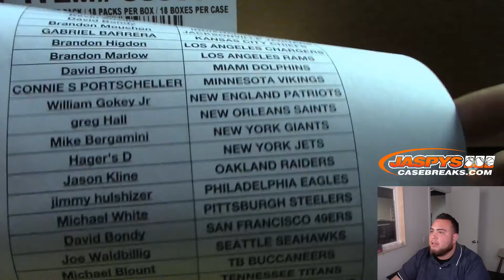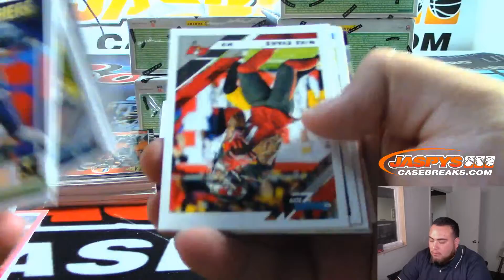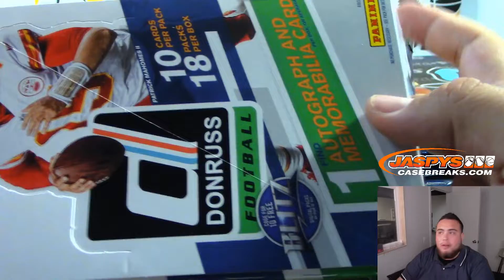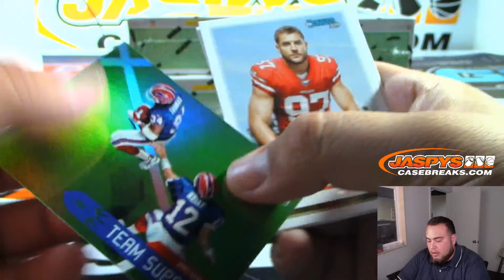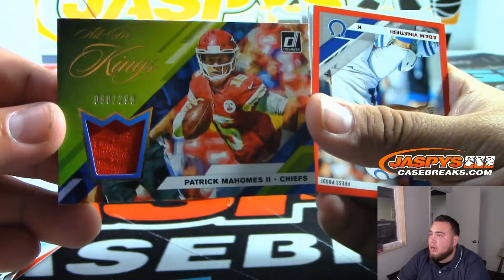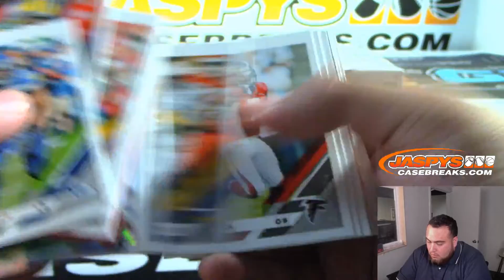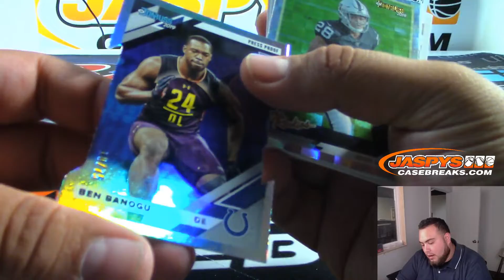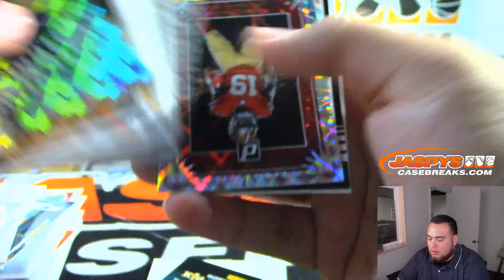8/19 - 2019 Panini Donruss Football 6-Box 1/3 Case Break #1 EBAY